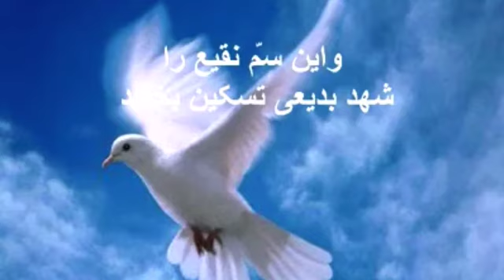Bahai prayer - مناجات